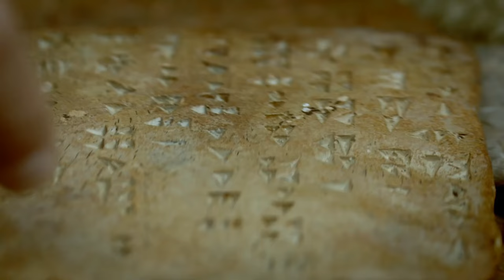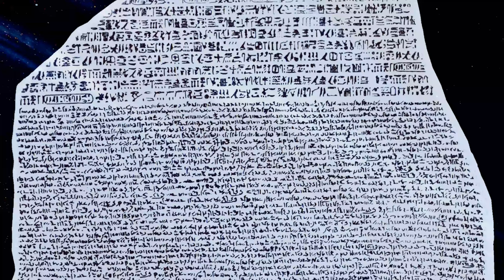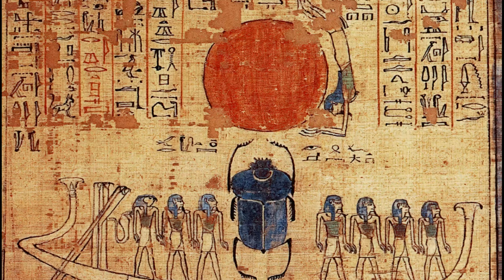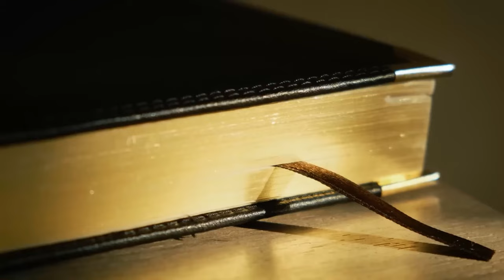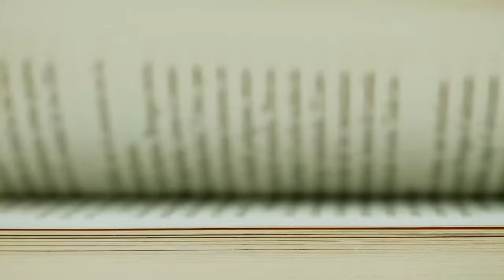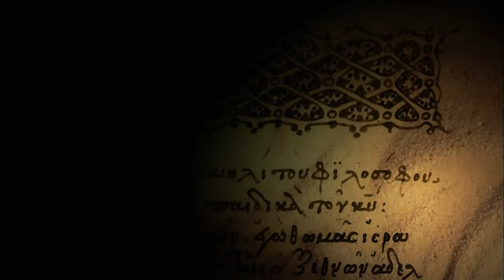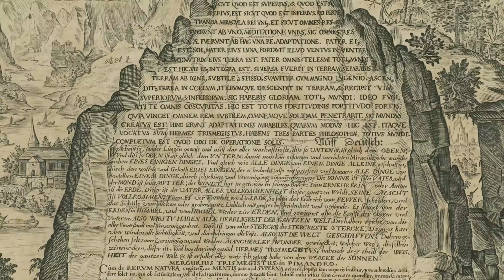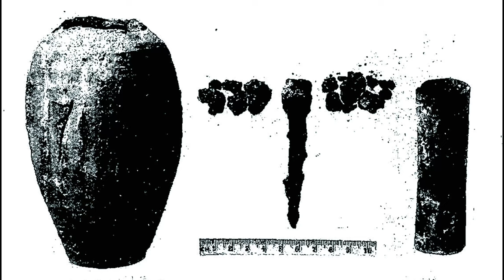亞特蘭蒂斯與古埃及的真相？《時間之書》的驚人發現